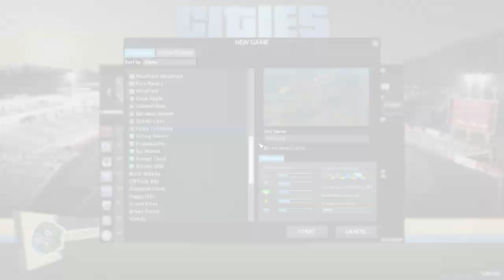Build The WALKABLE Area In City Center - Cities Skylines: Plazas & Promenades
⚠️ The video has English subtitles. Don't forget to turn it on! By clicking the subtitles/closed captions (CC) button.

Here's my special video about the making of public space, walkable area with the new major expansion "Plazas & Promenades" and some suburban redevelopments with the new modern buildings set "Mid-Century Modern" of Cities Skylines.

The city in this video is vanilla with some basic/graphic mods (Light modded) that doesn't affect gameplay.

🟢 Contents:
00:00 - Introduction
03:40 - Starting With CBD Area
05:50 - Riverfront Area
07:25 - The Massive Public Area
09:04 - Service Buildings & Transportation Options
10:09 - Another Entrance & Wall-To-Wall Buildings
11:38 - New Plaza Expansion
12:14 - Free Update
12:35 - Modern Suburbs With Mid-Century Modern DLC
14:40 - Preview

Project Info:

🟢 Map Theme:
Tropical (from the original game)

🟢 LUT:
Real Neutral LUT (in Relight Neutral) by creativeDEX

🟢 Map:
Created by me (Based on Chiang Mai province, Thailand)